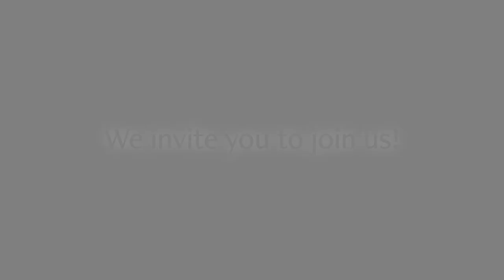PTS's MSS Program in Transcendent Leadership--A Message from the TL Cohort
Find out more about the Master of Spiritual Science Program in Transcendent Leadership:

Orientation for the distance model (no travel requirements) takes place via live, interactive video connection the weekend of August 29 – 30, 2020.

Orientation for the hybrid model (distance classes with an in-person five-day residency each semester) takes place in Los Angeles September 4 – 8, 2020.

PTS is now accepting applications for enrollment in the new cohort of Transcendent Learners and Leaders!